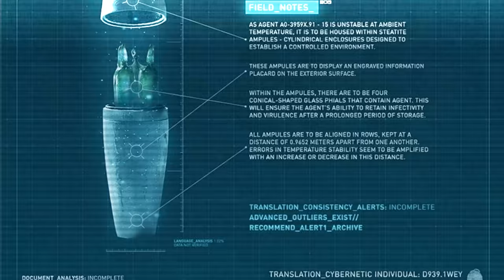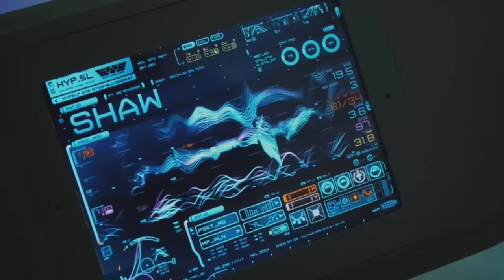ENGENHEIROS E O PATÓGENO ALIENÍGENA DE PROMETHEUS | Alien Explicado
No vídeo de hoje vamos explicar o patógeno alienígena usado pelos Engenheiros em Prometheus e sua influência nos experimentos de David, em sua tentativa de criar o organismo perfeito.